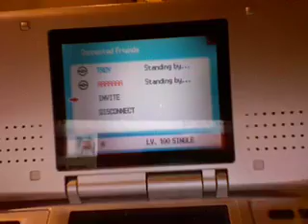ObliveratedAccount vs WoW